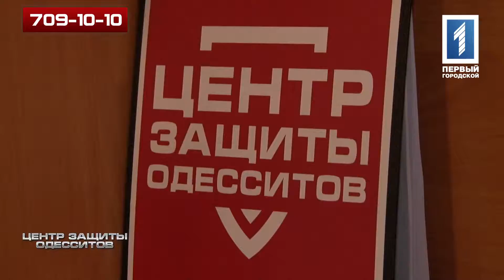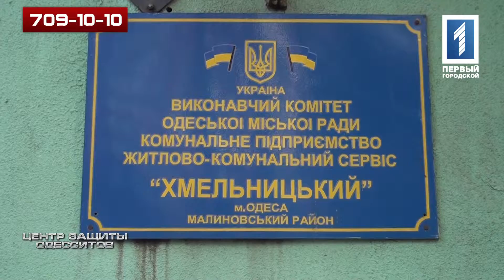ЦЗО 04.12.15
В очередной раз команда ЦЗО помогает жителям города разобраться с слабым отоплением. А на Пишеновской, 39 наконец-то спилили аварийное дерево.